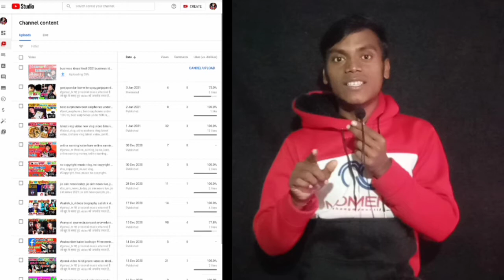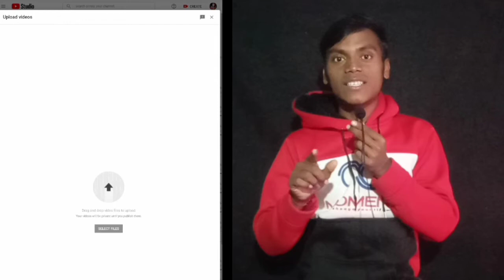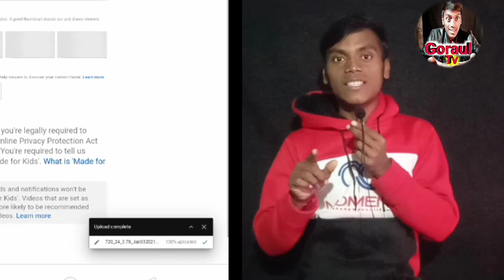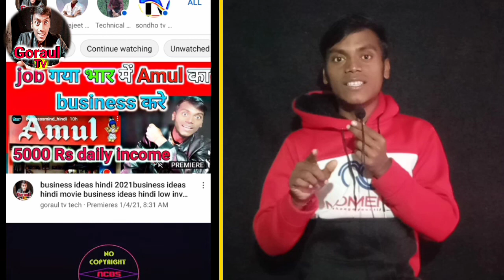how to solve youtube video pending problem video uploading problem processing has started